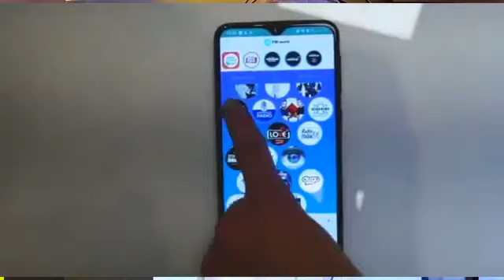Salotto FM-World Puntata 7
Saranno ben 13 i conduttori che si alterneranno durante la serata, in un appuntamento che vedrà Nicola Franceschini in sinergia con Beppe Denitto del format instagram "La radio in quarantena".